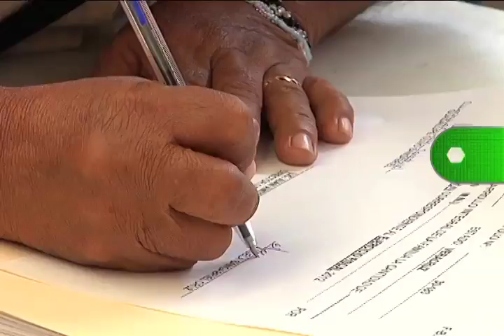Entregó DIF de Xalapa becas PAMA que benefician a estudiantes de Xalapa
La Presidenta del DIF DE  Xalapa, Eloína García Landa, entregó becas del Programa estatal PAMA correspondientes al año 2012, la Señora Caridad Tomás nos explica lo que significa para ella que su hija reciba esta beca, así también, tenemos el testimonio de Maricarmen Arizmendi.